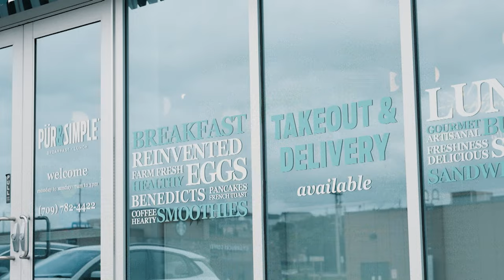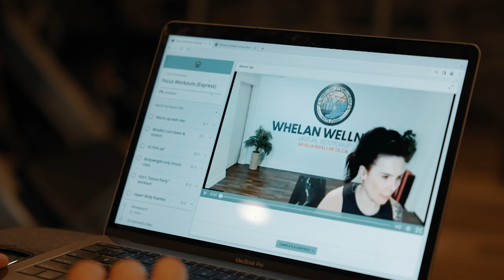A Better Pace of Life - Remote Living in Newfoundland and Labrador - S1 EP 8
Newfoundland is becoming a destination for those looking to work remotely.